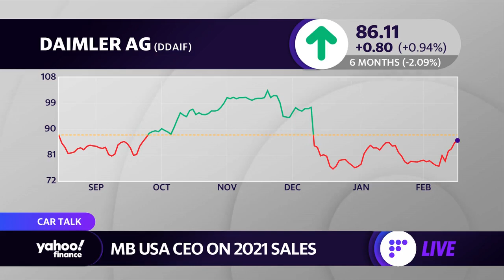Mercedes-Benz USA CEO: ‘Our strategy is to become the most desired’ luxury EV in the U.S.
Dimitris Psillakis, Mercedes-Benz USA CEO and Head of Marketing and Sales, joins Yahoo Finance Live to talk about sales figures amid supply chain and semiconductor disruptions, and goals in manufacturing within the luxury EV market to appeal to luxury consumers.